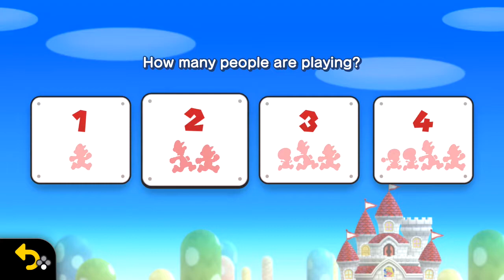Super Mario U Deluxe Part 2- No lives for Luigi